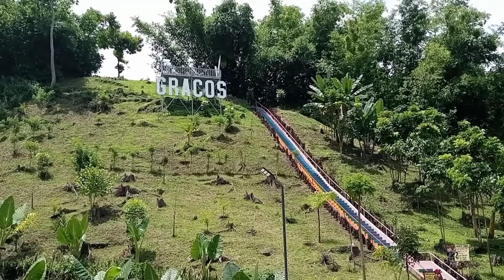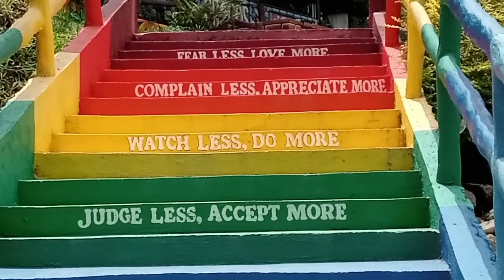GRACOS DOWNHILL RESORT+Good Food\Philippines Life in Province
Rainbow steps as they known a best place to visit very recommend and an Instagramable view lovely atmosphere sweet relaxing Resort in the Province..